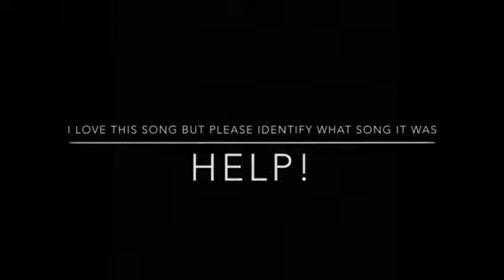Sankyo music box unknown tune, HELP!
I’m trying to figure out what song it is, HELP!